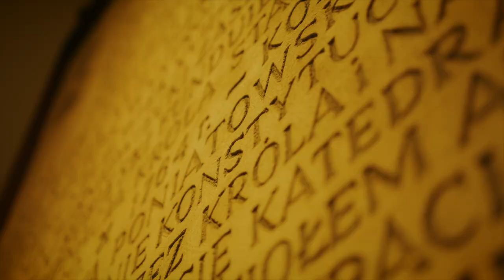Luka Mkheidze: Migrant Olympic Medalist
This video looks at the background and migration experience of Luka Mkheidze, a migrant originally for Georgia now living in and representing France internationally in Judo, as well as his Olympic accomplishments.

Chapters
0:00 Introduction
0:23 Luka Mkheidze life
1:55 Tokyo 2020

*Thank you to Adam Hussain for helpful assistance with this video.

Selected References
MKHEIDZE Luka

Le judoka Luka Mkheidze, de réfugié politique au podium de Tokyo

Image References
IJF- Luka Mkheidze

Arrivé de Géorgie à l'âge de 12 ans, Luka Mkheidze raconte son parcours singulier de judoka- CANAL+ Docs